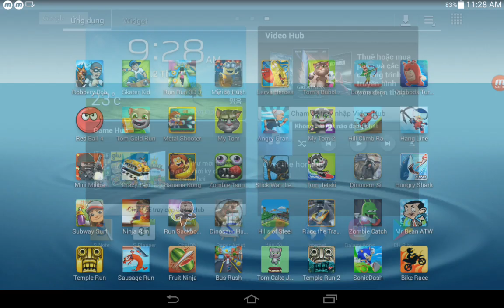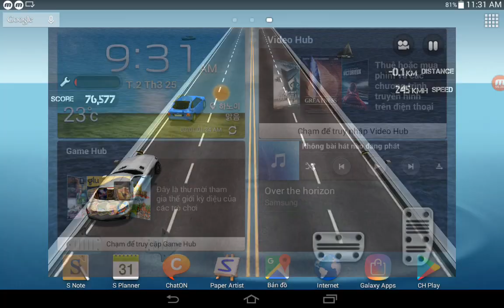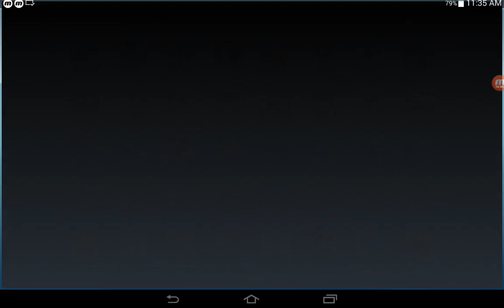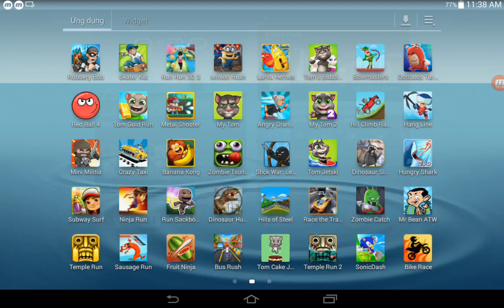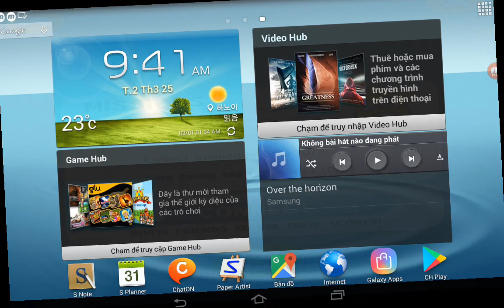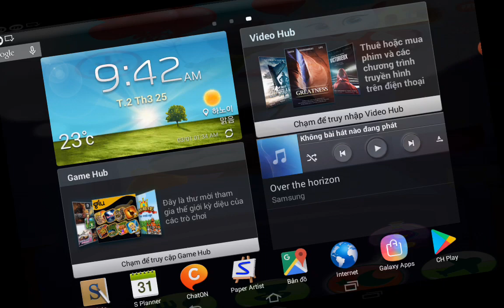Zombie Catch,Race The Traffic,Hill Climb Racing,Mr Bean ATW,Tom Jetski,My Tom 2,Hang Line